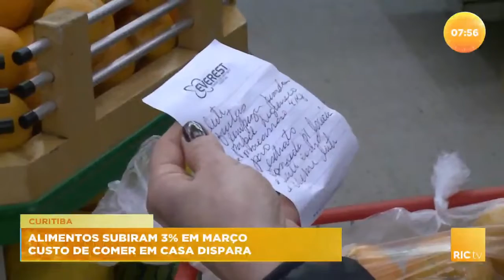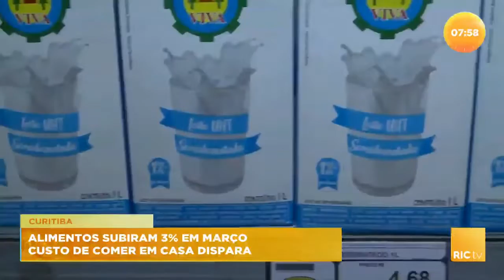Alimentos subiram 3% em março e o custo de comer em casa dispara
O preço dos alimentos subiu 3% só em março. O índice é o dobro da inflação, segundo o IBGE. Por causa da guerra na Ucrânia, o valor dos combustíveis e dos fertilizantes foi parar lá em cima. Segundo especialistas, o preço dos alimentos deve cair apenas em 2023. Confira todos os detalhes na reportagem!